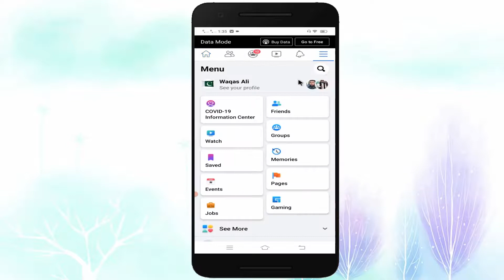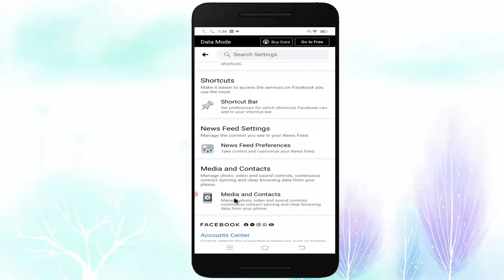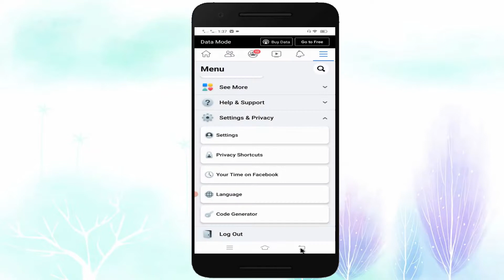How to turn off autoplay Videos on Facebook Application | How To Stop Auto Play Video in Facebook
Queries Solved:
1. how to stop autoplay videos on facebook.
2. how to turn off autoplay videos on facebook app.
3. how to stop autoplay video in facebook android app.
4. how to disable facebook autoplay video on android mobile.
5. facebook mein autoplay kaise band karen.

About this video:
Hello friends, I hope you are all well. In this video you will learn that How to turn off auto play Videos on Facebook Application and So it is very easy way To Stop Auto Play Video in Facebook. Ummeed Hai Aapko Ye Video Bahut Pasand Aayegi. Thank you so much.